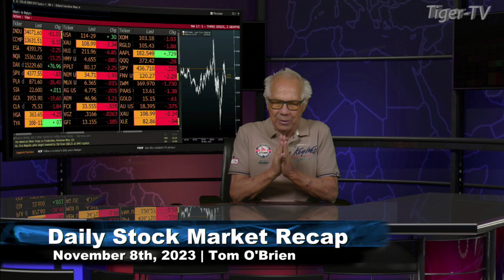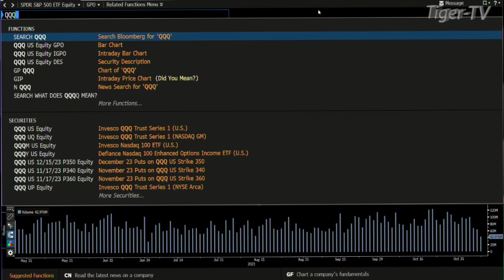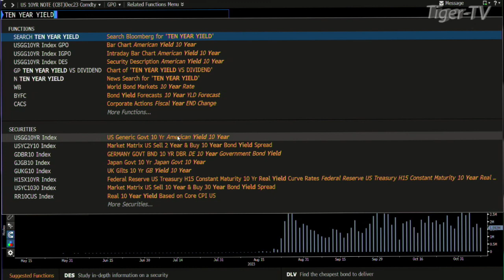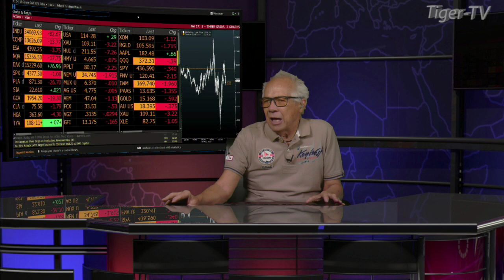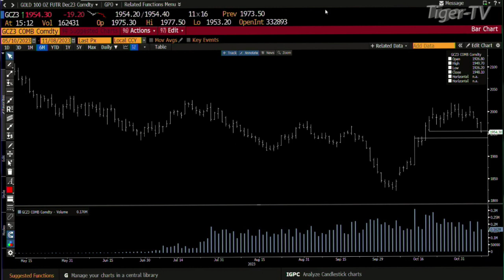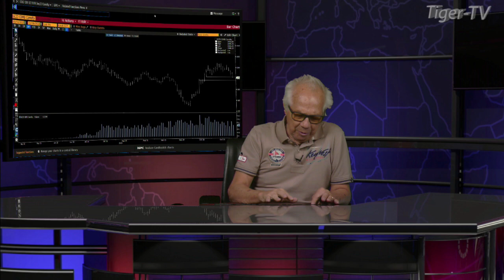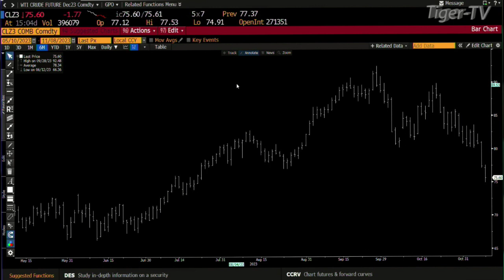November 8th Daily Market Recap - 2023